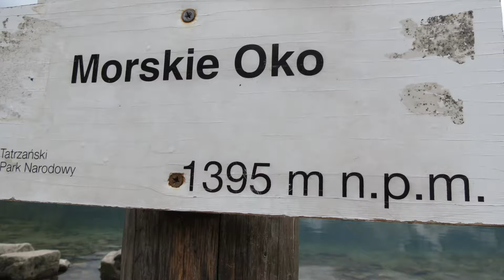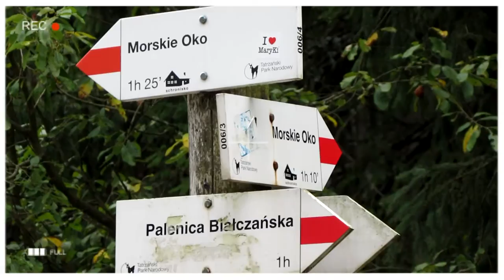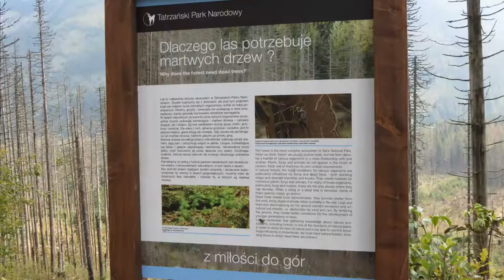trip vlog morskie oko 2016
Dzień trzeci .Busem z Zakopanego -Cel Morskie Oko ,piechotą nie bryczką tam i z powrotem .